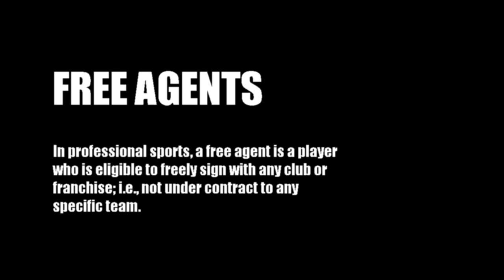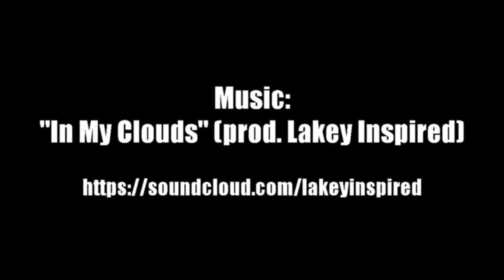NBA 2K12 Official Roster: Free Agents | Showing Every Player - OVR Ratings & Player Pictures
NBA 2K12 Free Agency | NBA 2K Free Agency | NBA 2K12 Default (final) Roster

Free Agent. In professional sports, a free agent is a player who is eligible to freely sign with any club or franchise; i.e., not under contract to any specific team. [ source

Featuring  Cartier Martin, Jerry Stackhouse, Antoine Wright, Ime Udoka, Quinton Ross, Sherron Collins, Marquis Daniels, Jermaine Taylor, Mike Harris, Pops Mensah-Bonsu, Peja Stojakovic, Bobby Simmons, Kyle Weaver, DeMarre Carroll, Rodney Carney, Jawad Williams, Jeff Adrien, Maurice Ager, Lester Hudson, Ronald Dupree, Morris Peterson, Luther Head, Brian Skinner, Orien Greene, Sean Marks, Solomon Jones, and Jarron Collins.

...and that's it. Just 27 free agents in NBA 2K12!

Track Name: "In My Clouds"